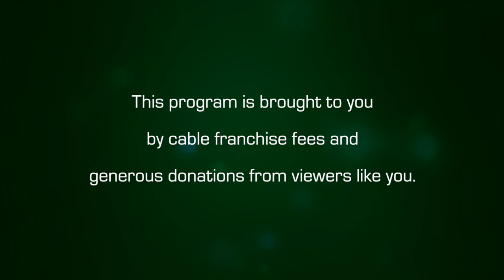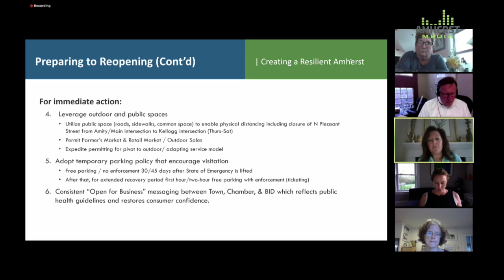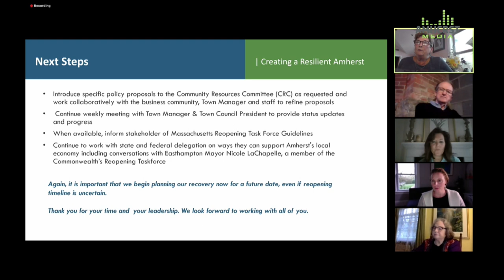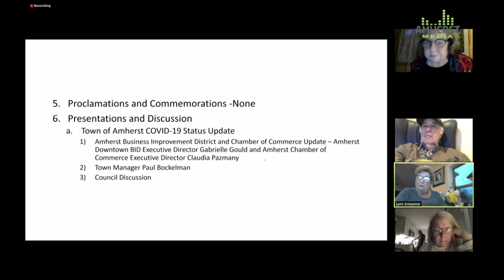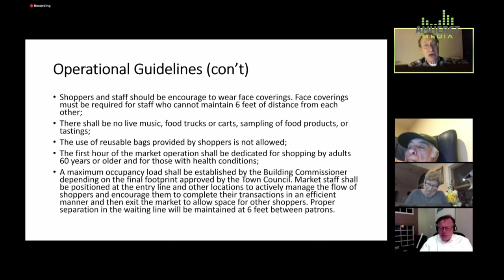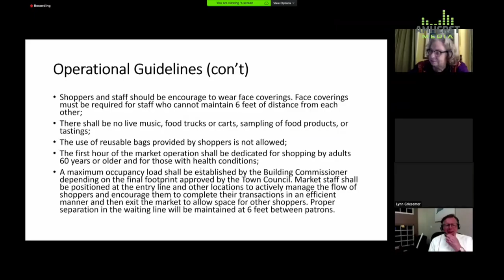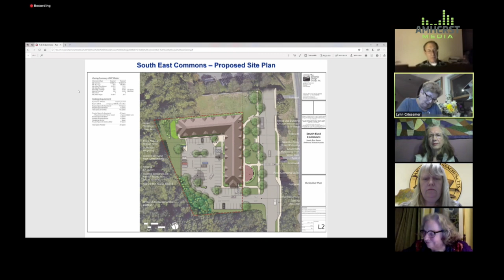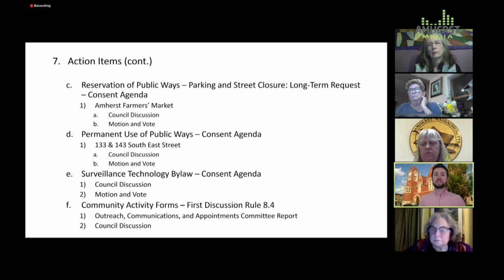Amherst Town Council: Special Meeting - May 4, 2020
A special meeting of the Amherst Town Council on May 4, 2020.